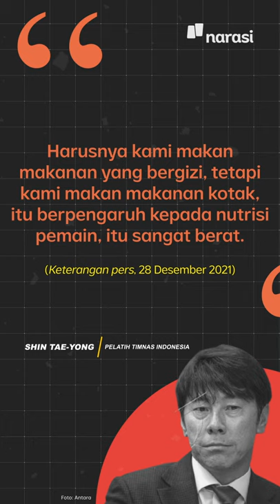"Nyanyian" Shin Tae-yong Soal AFF: Dari Nasi Kotak Sampai Masalah Hotel | Narasi Daily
Lagian makannya kok nasi kotak udah kaya habis ikutan seminar aja hadeh~ | Narasi Daily

(Narasi)